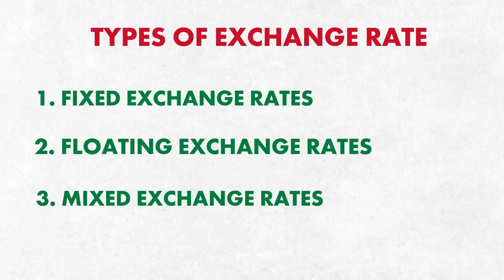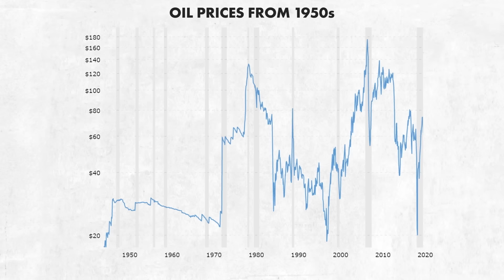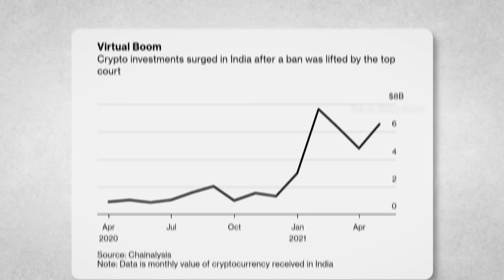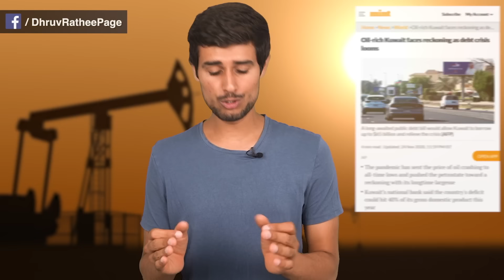World's Most Expensive Currency | Dhruv Rathee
What if I asked you which is the world’s most expensive currency? Considering that there are only a handful of so-called major currencies in the world, your guesses would include the US Dollar, Euro, Pound or even the Japanese Yen. However, the correct answer would be- The Kuwaiti Dinar or the KWD(its denomination). At the time of shooting this video, 1 Kuwaiti Dinar equals almost 250 Rupees! Why is that the case? How did the Kuwaiti Dinar become so valuable that it has outperformed even the USD (which makes up 60% of the forex reserves in the central banks across the world even today!)? And how does cryptocurrency like Bitcoin fit in terms of valuableness? I explain in today’s video.